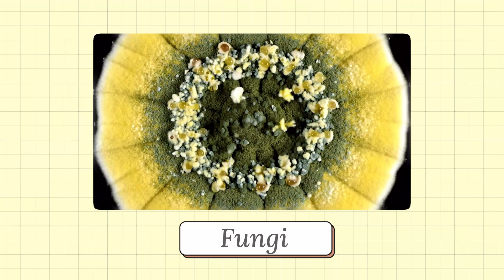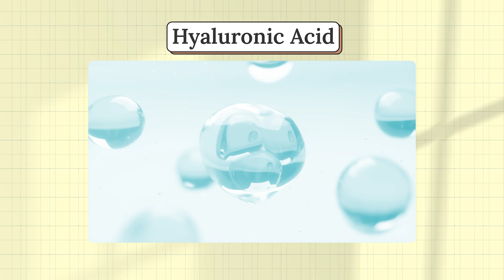The Real Skin Secret Beauty Influencers Won’t Tell You | Dr. Samatha Tulla on Skin Aging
Most of us use multiple skincare products daily, but do we really understand how our habits, diet, and environment affect our skin and longevity? In this PMX Health episode, Dr. Samatha, Longevity Medicine Expert, explains the real science behind skin aging  from hormones and UV radiation to nutrition and sleep and how simple, consistent skincare and lifestyle habits can help you maintain glowing, youthful skin for years.

Follow us for more updates:
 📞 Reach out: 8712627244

We covered
✅ Importance of skin health and its connection to overall longevity
✅ Internal and external drivers of skin aging including hormones, UV rays, and pollution
✅ Why aging accelerates after 30 and how to slow it down naturally
✅ Foods, sleep, and daily routines that boost skin repair and glow
✅ Best skincare steps and habits for long term skin health

This episode isn’t about quick beauty fixes or trendy skincare products. It’s about understanding the root causes of skin aging and learning how to nourish your skin from within. If you want to prevent premature aging, protect your skin barrier, and achieve lasting radiance, this episode is a must watch.

Chapters :

00:00 – Introduction
01:21 – Importance of Skin Health
02:09 – Main Drivers of Skin Aging
02:38 – Internal Causes of Aging
03:51 – Why Aging Accelerates After 30
04:18 – Role of Hormones in Skin Aging
04:57 – Impact of UV Radiation on Skin
05:17 – Effects of Smoking on Skin Health
05:40 – Best Foods for Glowing Skin
06:18 – How Quality Sleep Improves Skin
07:07 – Best Skincare Routine and Steps
08:07 – Skin Health and Longevity Explained

📸 Follow:   / pmxhealth

About PMX Health:

PMX Health is India’s first Physician-led Longevity Center, pioneering a unique approach to personalized medicine. We combine precision diagnostics, AI-driven personalized plans, and longevity protocols to help people optimize their health and prevent chronic diseases.

We monitor your health journey through a cutting-edge tech dashboard, offering you a complete, one-of-a-kind solution to take control of your health and well-being. Visit our first center in India to experience the future of healthcare.

About Thrive by PMX:

Thrive by PMX is a 3-month personalized health optimization program designed to help you build better long-term health and longevity. Using advanced diagnostics, expert guidance, and a tailored roadmap, Thrive supports you in making sustainable lifestyle changes—whether you're managing symptoms, preventing disease, or simply looking to perform at your best.